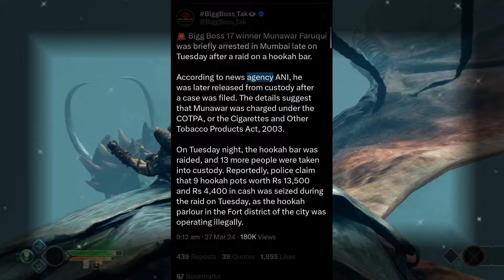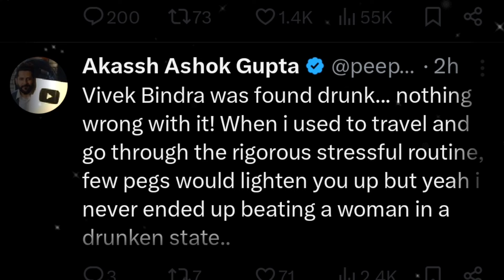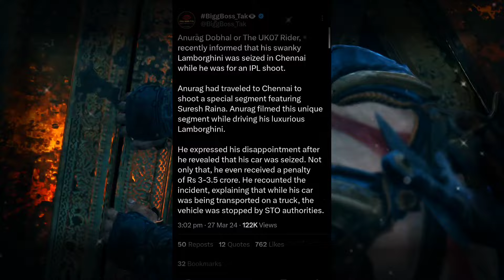Kirti mehra ने love letter लड़का बताया❓| Ajju 0008 को गालियां पड़ी😡 | Elvish yadav, ajju 0008, kirti